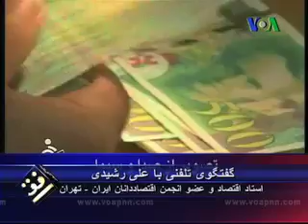گفتگوی تلفنی با علی رشیدی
استاد اقتصاد و عضو هیات اجرایی انجمن اقتصاددانان ایران